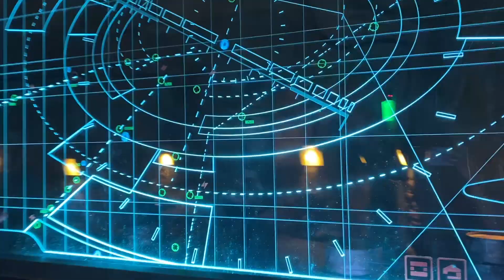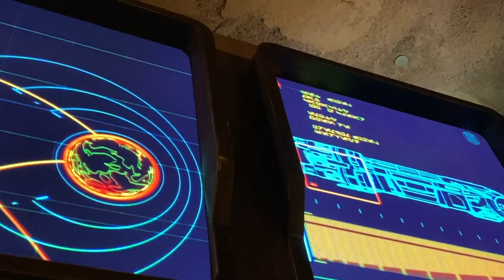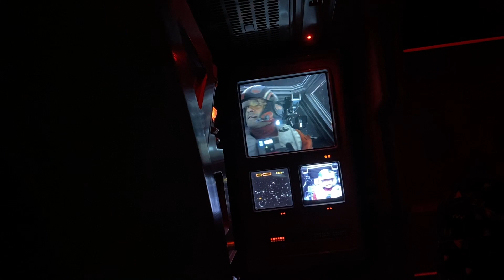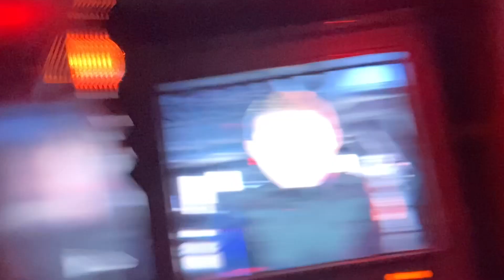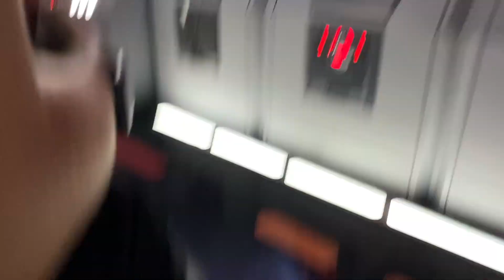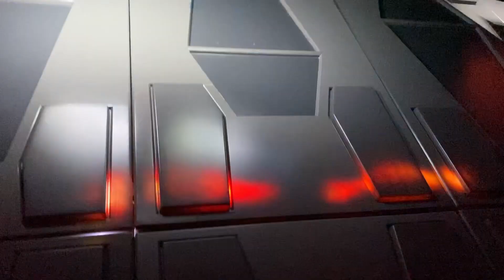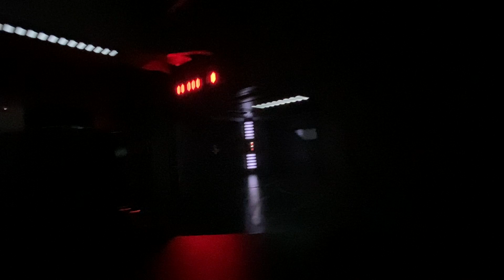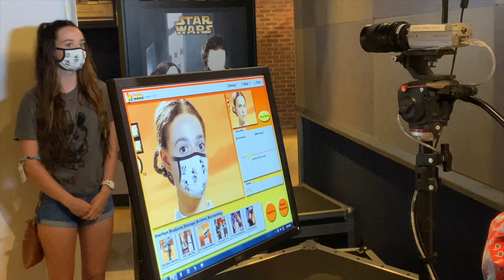RISE OF THE RESISTANCE *Full Ride* | Disney 2020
We wanted to show you guys the entire ride and capture our first reactions to this AMAZING attraction!
Remember to stay positive and be yourself!

MUSIC USED IN VIDEO:
(INTRO) Song: "Carl Storm - With You In The Morning [Pop]" is free to use in videos.